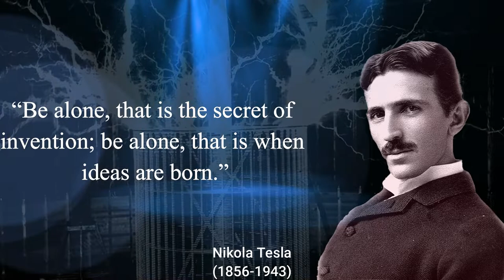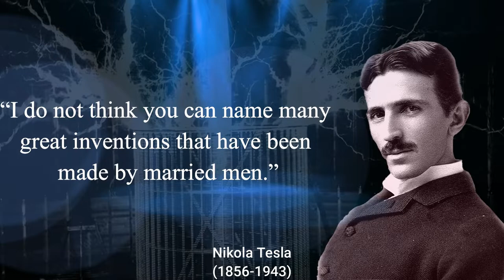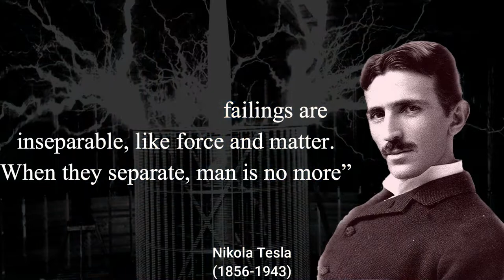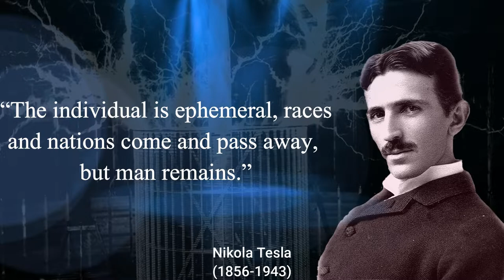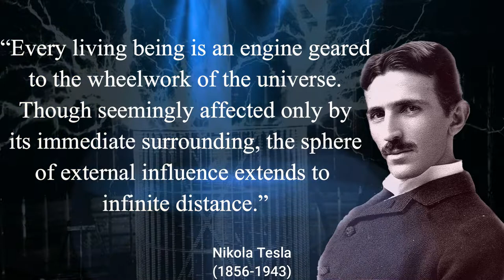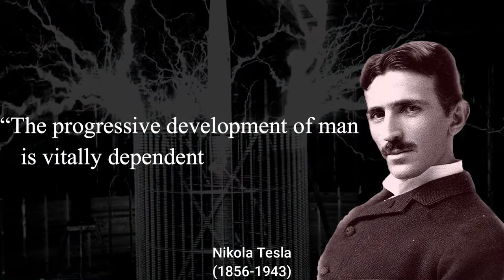Nikola Tesla: Motivational Quotes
Nikola Tesla was born on July 9/10, 1856 at Smiljan, Austrian Empire. He was Serbian American inventor and engineer who discovered and patented the rotating magnetic field, the basis of most alternating-current machinery.

Keep Visiting This Channel For Such an Informative Videos